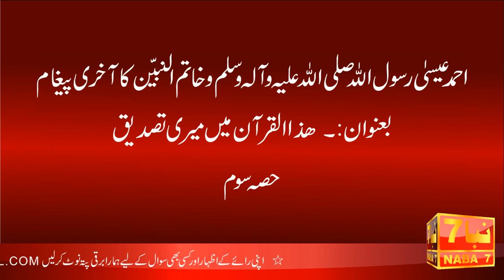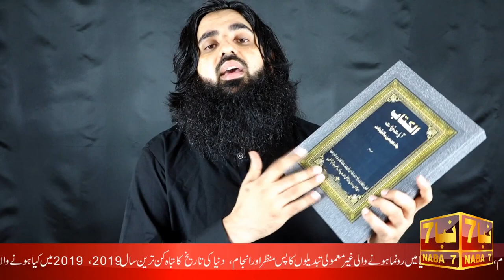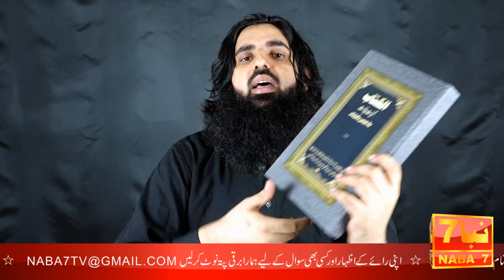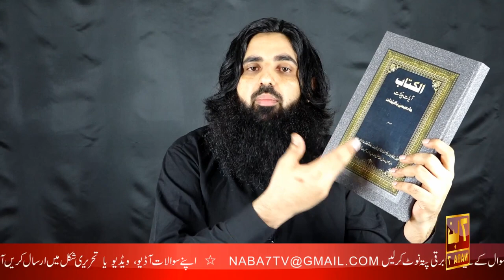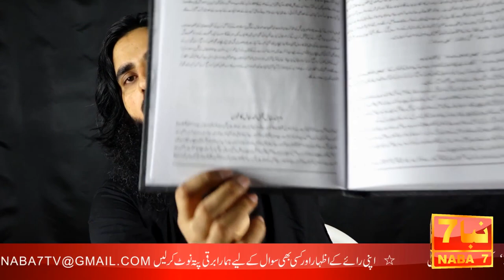Last Message of Ahmed Isa RasoolAllah (S.A.W) Part 3 | Ahmed Essa Ka Akhri Paigham | NABA7 TV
احمد عیسی رسول اللہ صلی اللہ علیہ و آلہ وسلم و خاتم النبیین کا آخری پیغام حصہ سوم
بعنوان۔  قرآن میں میرا ذکر و تصدیق

Last Message of Ahmed Isa RasoolAllah (S.A.W) Part 3

Download Alkitab احمد عیسی رسول اللہ و خاتم النبیین کی الکتاب کو ڈاونلوڈ کرنے کے لیے درج ذیل روابط پر کلک کریں
Part 1